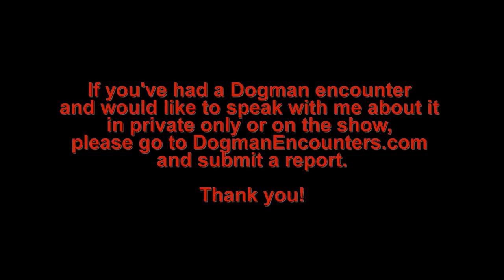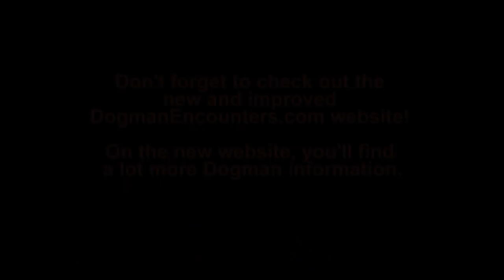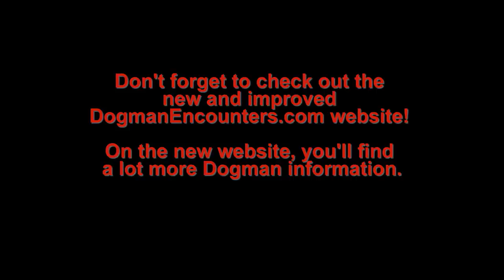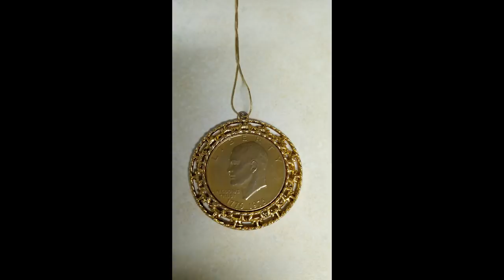Dogman Encounters Episode 227 (There’s a Werewolf Outside!)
Instead of being able to enjoy the care-free childhood a lot of kids are able to enjoy, tonight’s guest, Mandy, had a childhood that was anything but. Unfortunately, she suffered through multiple, nightmarish encounters with Dogmen. These visits started at a very early age too. Mandy’s encounters didn’t end when she made it to adulthood either. They’ve continued.

We hope you’ll tune in and listen to Mandy share several of her encounters with you on tonight’s show. Because of how many encounters she has to share, tonight’s show is part 1 of a 2-part show.